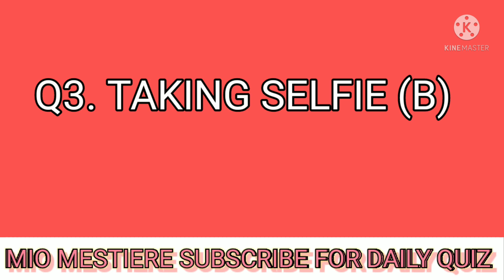Kya Bolti Public - Season 4 Answers | S4E22: Selfie ya Photography ? | 1 October 2021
Pathania brothers,
Mio Mestiere,
Goudas info tech,
The Deepak,
Mix india